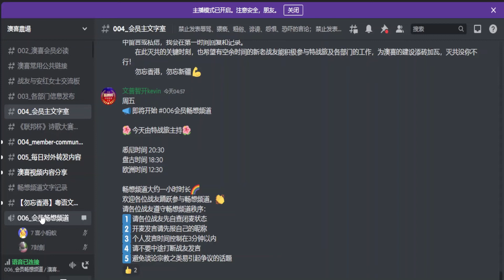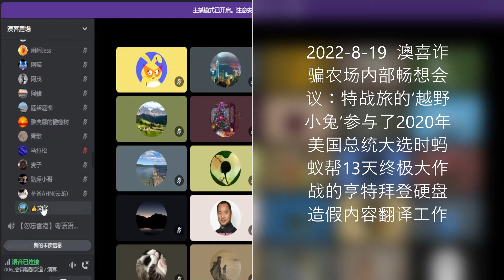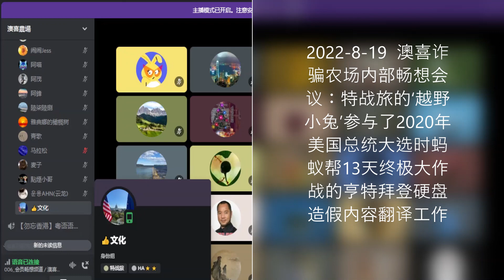特战旅的‘越野小兔’参与了2020年美国总统大选时蚂蚁帮13天终极大作战的亨特拜登硬盘造假内容翻译工作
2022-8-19 澳喜诈骗农场内部畅想会议：特战旅的‘越野小兔’参与了2020年美国总统大选时蚂蚁帮13天终极大作战的亨特拜登硬盘造假内容翻译工作。